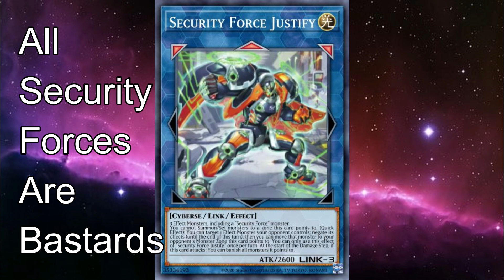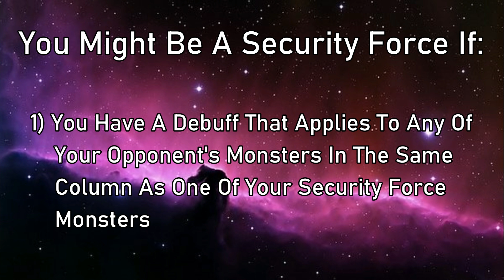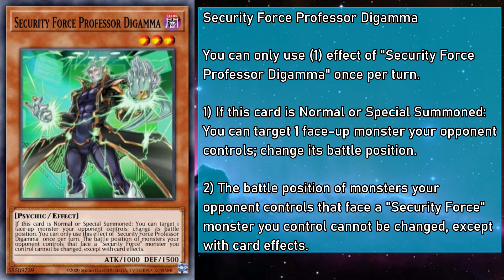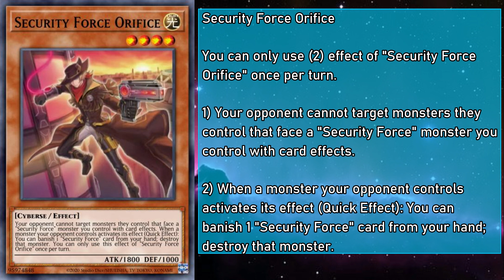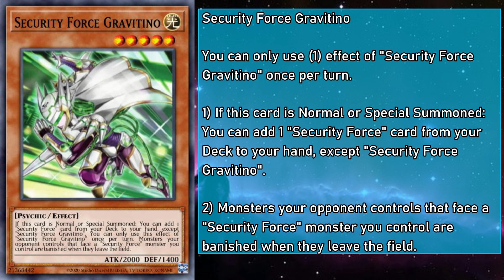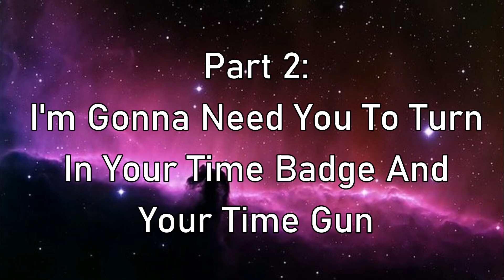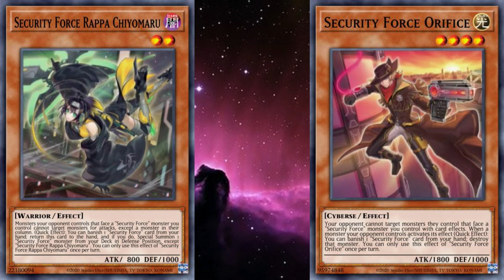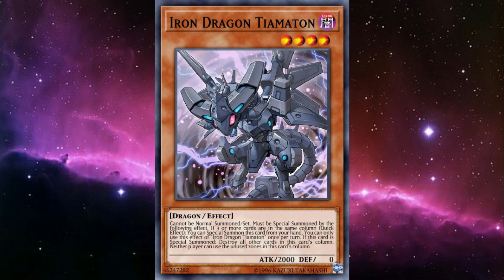S-Force Explained In 13 Minutes [Yu-Gi-Oh! Archetype Analysis]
CW: Minor Swearing

Alternate Title: If Nothing Else, They Have Great Job Security (Force)

Hello everyone! GoldenNova here! We all know I like me some lore, but Security Force has been stuck in my craw ever since they were released. They connect Time Thieves with PSY-Frames, and considering their designs, they may be connected to even more! I just hope they're as good as they are intriguing!

Credits:

Thumbnail and Chibis by DelilahUnknown

Other Videos That Can Slake Your Thirst For Content:

► Sprigguns, Lore and More Explained In 19 Minutes: Yu-Gi-Oh! Archetype Analysis